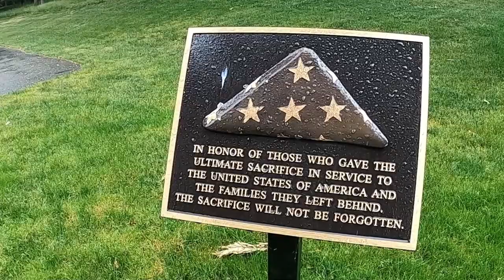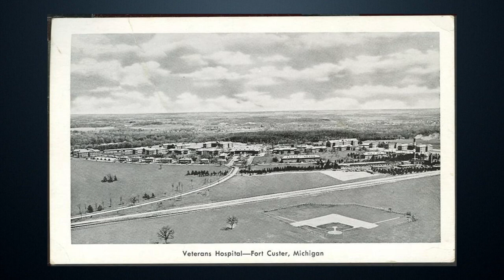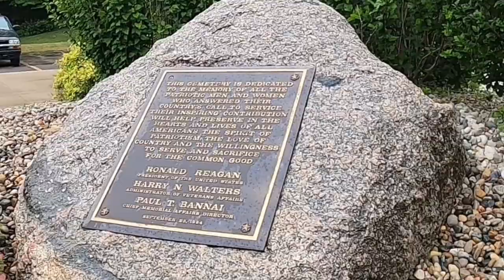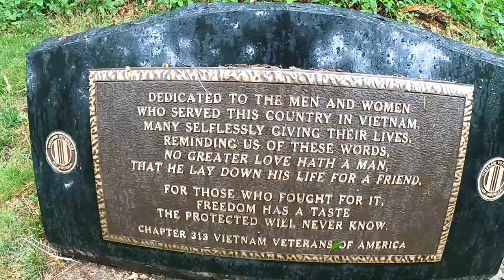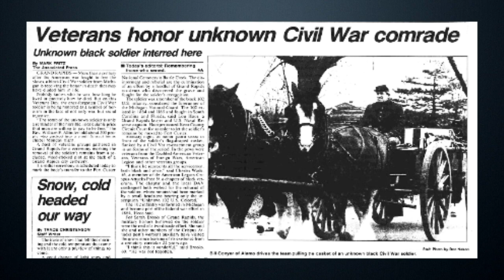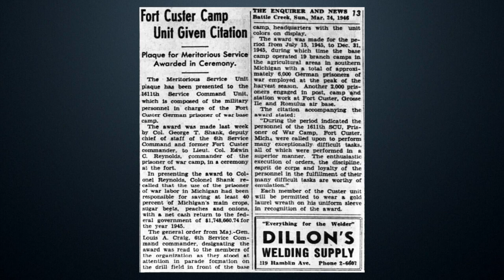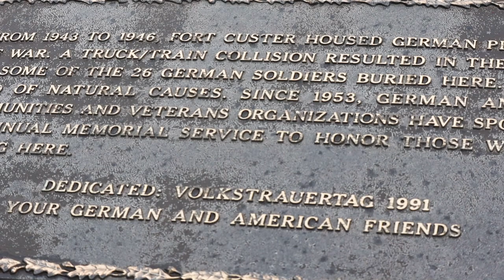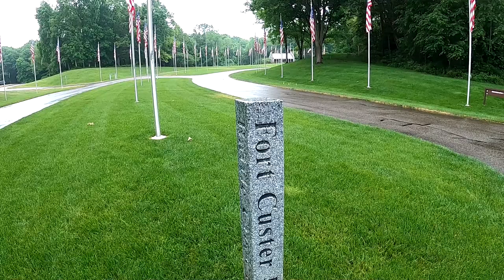A Tour Through History at Fort Custer National Cemetery - Augusta, Michigan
Join me on a tour through history at Fort Custer National Cemetery in Augusta, Michigan.  Located close to Battle Creek, Michigan, Fort Custer is a United States National Cemetery managed through the National Cemetery Administration.  It was officially opened as a National Cemetery in 1981, however, the history of the grounds goes back to the early founding of Camp Custer which was built in 1917.  There is an older Forst Custer Post Cemetery which was founded later in 1943, which was included in the grounds which now comprises over 800 acres.

There are many monuments and memorials at Fort Custer National Cemetery, as well as a fascinating history starting with World War I and moving forward to present day.  26 German soldiers are buried at the cemetery, who were prisoners of war being held at Fort Custer during World War II.  There is also an unknown soldier from the American Civil War who was relocated in the 1986 and reinterred here.

Licensed Music by:

Cody Martin -
     Keeper of Creation
     Imladris

Caleb Etheridge -
     Close to the Sun
     Finally
     Celtic Mountain
     First Light
     Remnants
     Finnegan's Lament
     Searching for Heaven
     Lighthouse